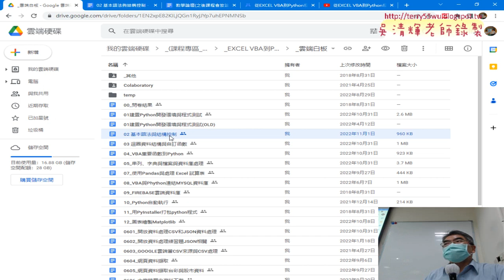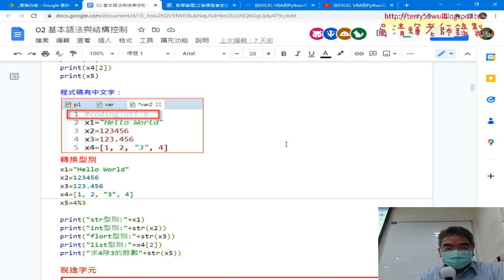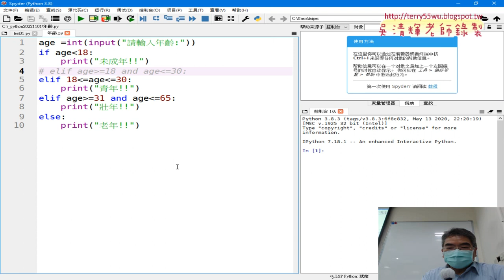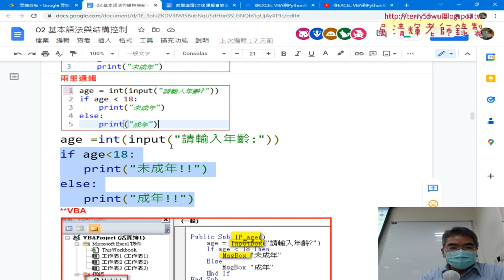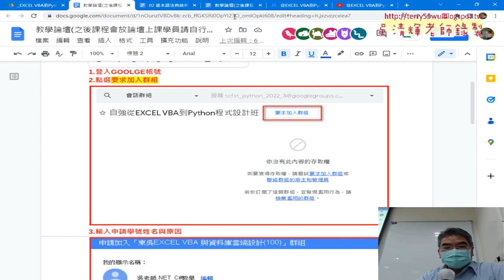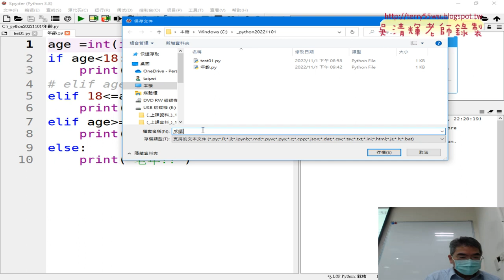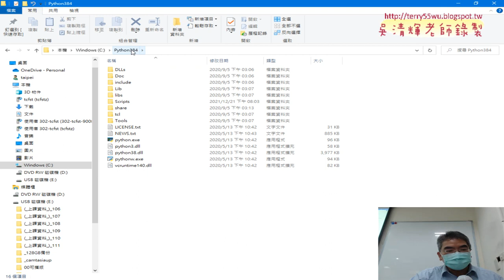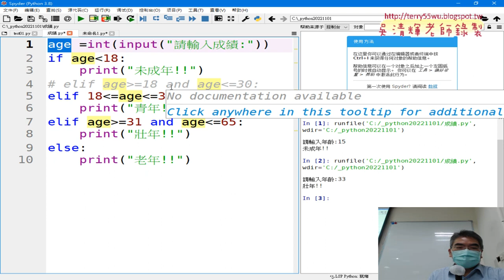01 重點複習與將範例年齡改為成績